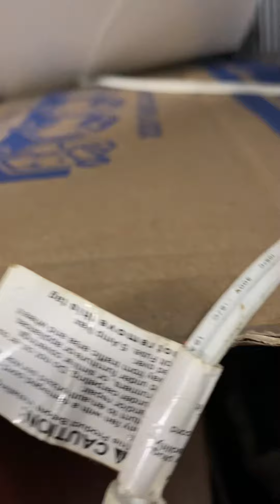I bought a storage unit to flip for profit